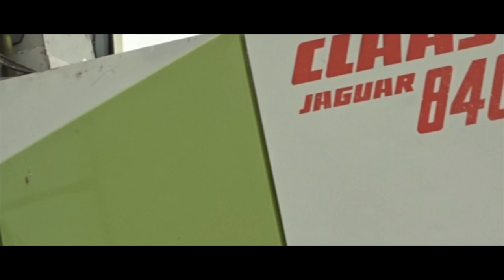Zapowiedź pompującej kiszonki 2018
Jest i kiszonka mój żywioł :) Jeżeli wszystko wypali to 2 września jest film Będzie się działooo